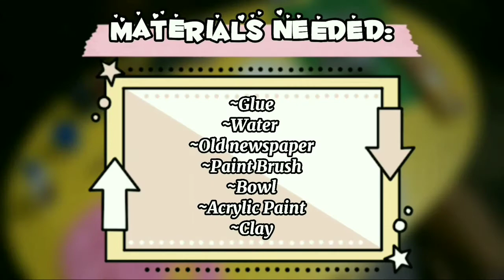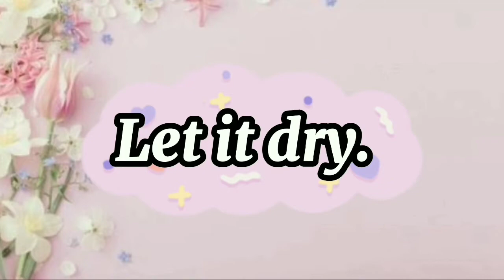Paggawa ng Paper Mache | Bowl | JoshTephAnne Channel